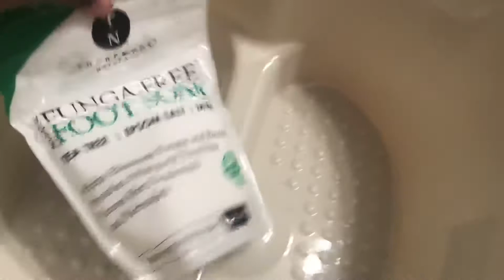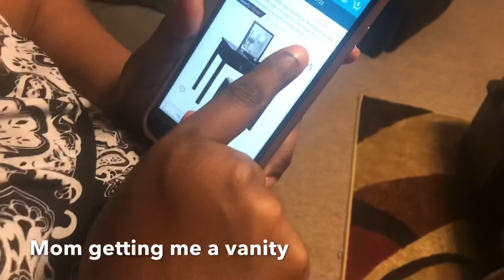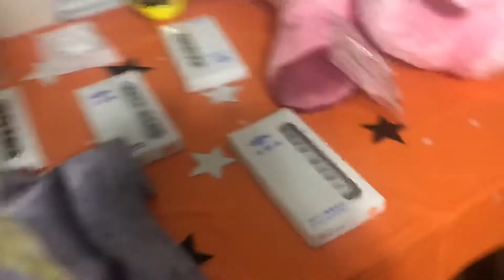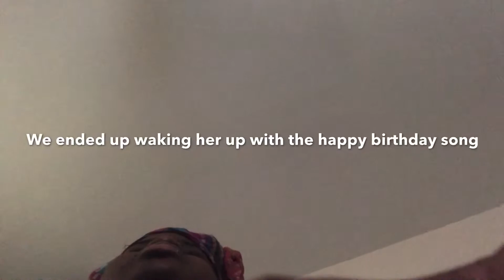16th Quarantine Birthday party/Mothersday!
YouTube description Please read!